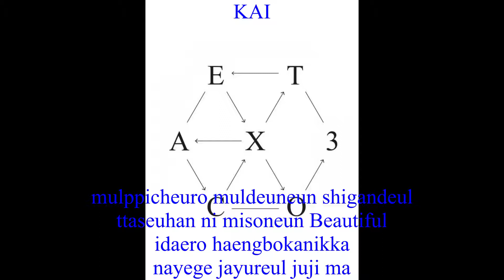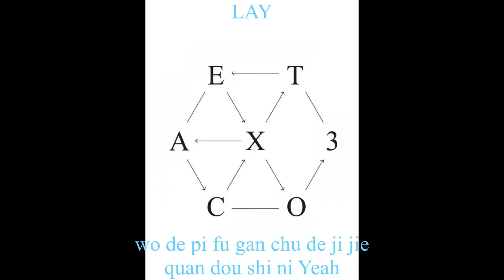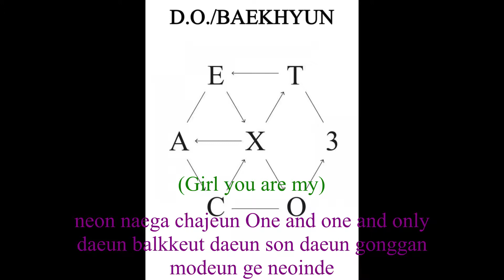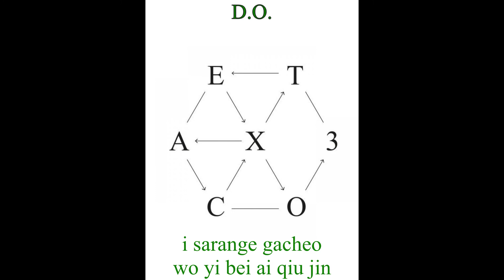EXO One and Only Chinese and Korean Mashup